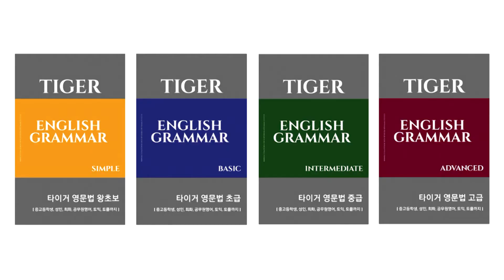중2 미래엔(최연희) 6과, 목표 문법2 (대명사+형용사) 설명 (영어교과서,2015) -타이거세븐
안녕하세요.
영어를 가르치고 있는 타이거세븐입니다.

중2 영어교과서(미래엔, 최연희) 6과 목표 문법 설명입니다.
내신대비(중간, 기말, 1고사, 2고사)에 많은 도움이 될 것 같습니다.

반복해서 들으면, 저절로 외워질 겁니다.

Good luck^^

※ 부정대명사 + 형용사
주의: 원래 형용사는 명사 앞에서 명사를 수식한다.
하지만, 형용사가 뒤에서 수식해야 하는 부정대명사가 있다.

◎ 형용사가 뒤에서 수식하는 부정대명사

something
anything
nothing

someone
anyone
no one

somebody
anybody
nobody

비교 예)
It is a wrong answer.
“그것은 틀린 답이다.”

예)
You did something wrong.
“너는 잘못된 어떤 것을 했다.”

I did nothing wrong.
“나는 잘못된 것을 하지 않았다.”

◎ 형용사(구)와 to부정사(구)가 동시에 수식할 때는 ‘-thing + 형 + to부정사’의 순서가 된다.

◎ 주의: ‘thing(s)’은 보통의 명사처럼 형용사가 앞에서 수식한다.